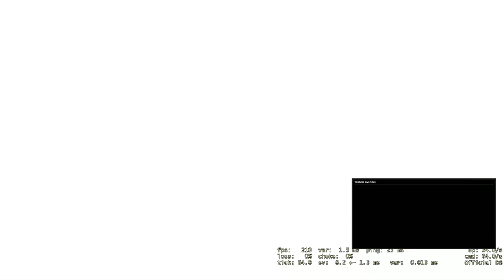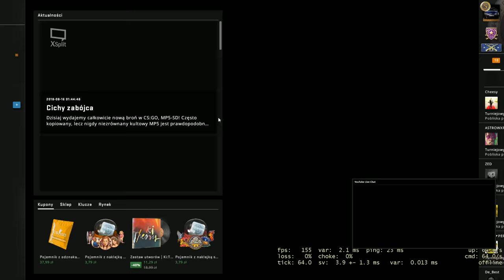cs:go mm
intel i7-7700k 4.20Gh + gtx 1070 gaming x 8G 16Gb ram